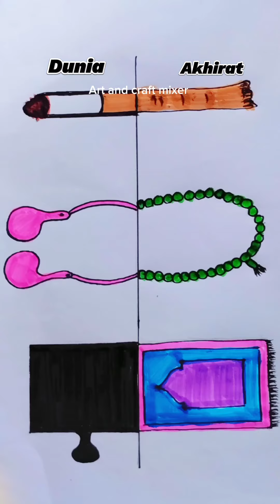Motivational pictures about smoking/ Stop smoking 🚭🚬